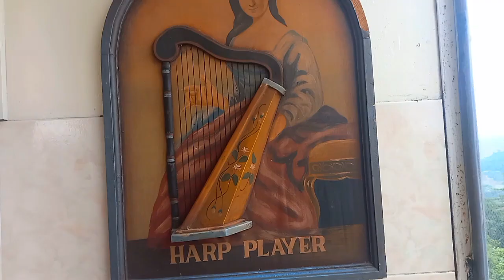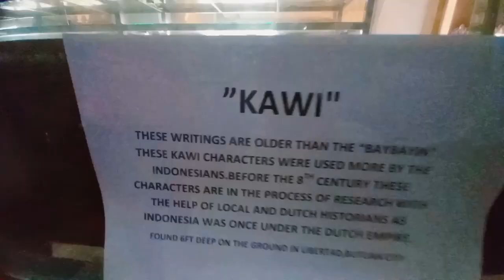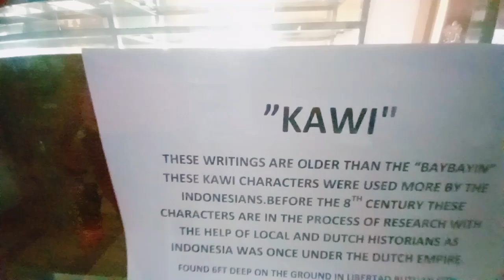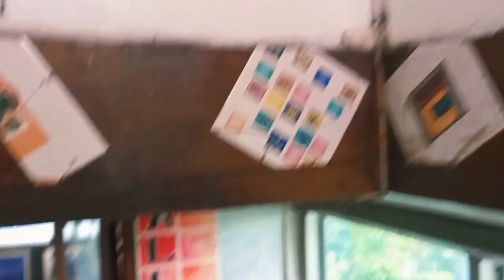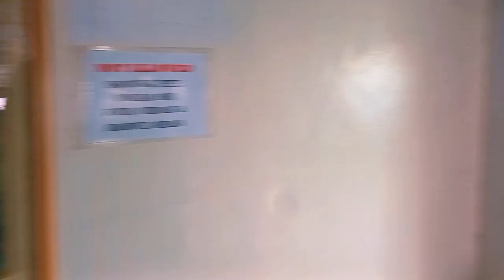SARAP BALIK BALIKAN ANG GANITONG LUGAR,NAKAKAWALA NG STRESS